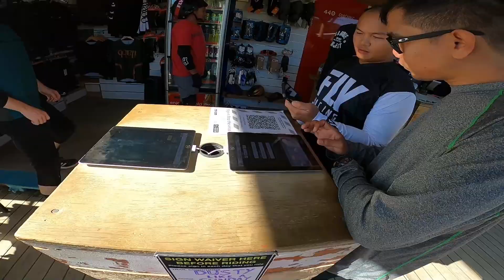FOURFORTY - The Best MTB Park in Auckland NEW ZEALAND - GoPro ( Valentines Ride with the Boyz )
FOURFORTY - The Best MTB Park in Auckland NEW ZEALAND - GoPro - Trek Remedy 8  (Valentines Ride }

Welcome to the Group brayden_muzza
Thanks --- Tauranga Boyz

Channel Description:

WELCOME to my CHANNEL  KiwiNoy Explorer,   KIWI  is the nickname used internationally for people from New Zealand, NOY or Pinoy  is the nickname used internationally for people from Philippines...Kiwi + Noy = KiwiNoy

An adventure is an exciting experience that is typically a bold, sometimes risky, undertaking. Adventures may be activities with some potential for physical danger such as MTB (Mountain Biking , I love riding bikes, filming with my camera's and drone) Traveling, Exploring, Skydiving, Hiking, River Rafting. Bungy Jump etc.